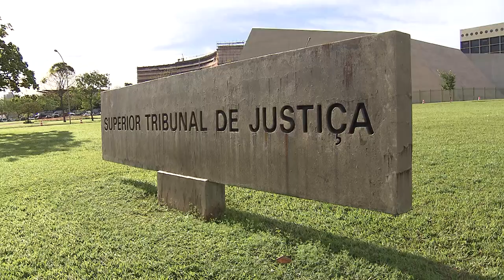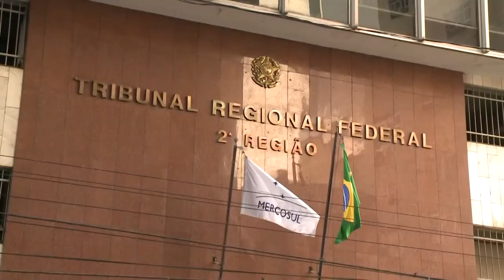Mantida prisão preventiva de empresário envolvido em esquema milionário de lavagem de dinheiro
​O vice-presidente do Superior Tribunal de Justiça (STJ), ministro Jorge Mussi, no exercício da presidência, indeferiu pedido de liberdade de um empresário preso preventivamente sob a acusação de envolvimento em esquema de lavagem de mais de 100 milhões de dólares com a falsificação de documentos aduaneiros.